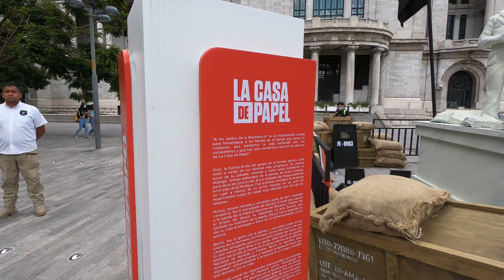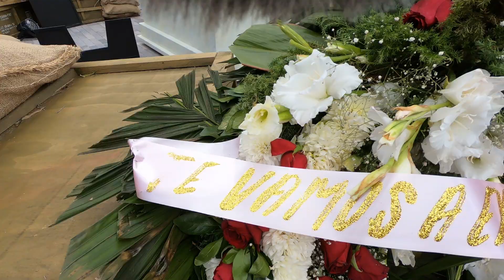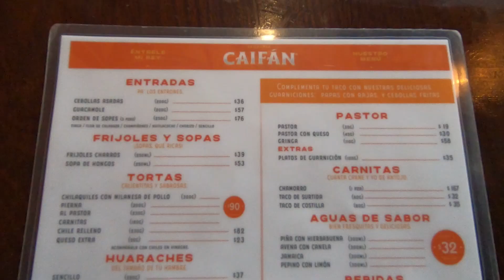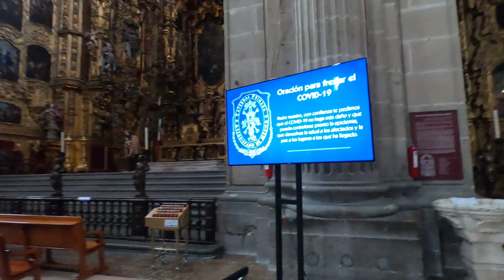Venezolano 🇻🇪 CONOCIENDO MÉXICO 🇲🇽 por PRIMERA VEZ | Nilson Rivas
Hoy conocí parte de MEXICO. Amigos hoy recorremos el CENTRO HISTORICO DE LA CIUDAD DE MEXICO, acompáñenme a vivir esta experiencia, CUMPLIENDO UNO DE MIS SUEÑOS, feliz de compartirlo con todos Uds.

SI DESEAS APOYAR CON EL CANAL, LO PUEDES HACER A TRAVEZ DE PAYPAL